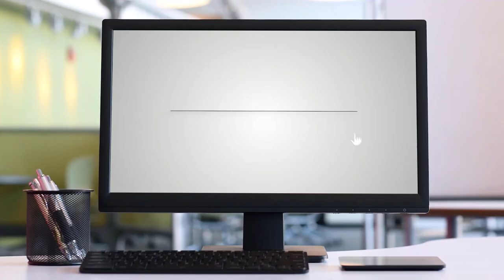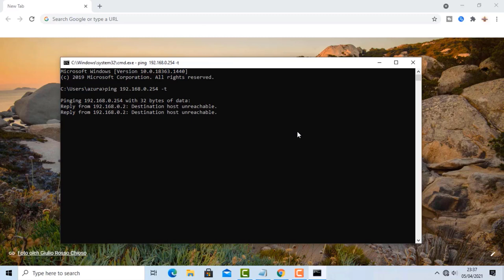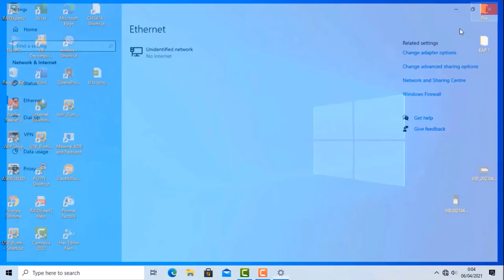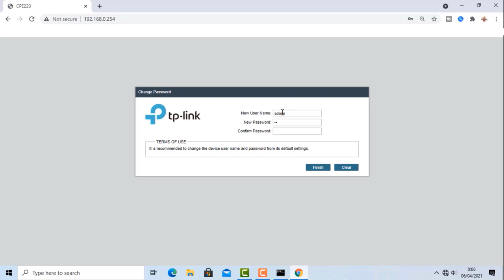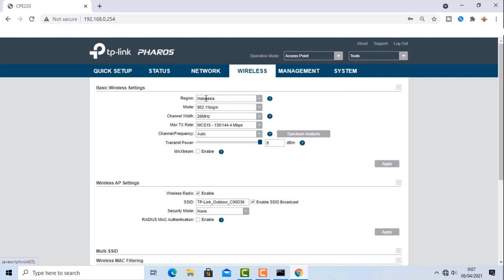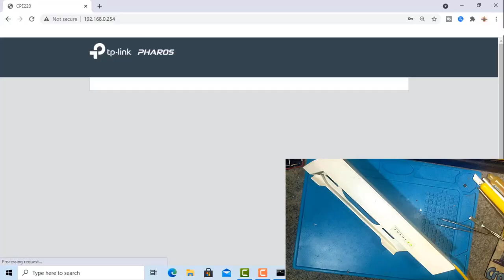Unbrick tplink cpe 220 pharos || solved pharos cpe 220 failed update, cannot be accessed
Unbrick tplink pharos cpe 220 |, how to solve pharos cpe 220 failed to update, cannot be accessed and an error

Cara mengatasi brick tplink pharos accespoint cpe 220 tidak bisa di akses, gagal upodate, error
S   U   B   S   C   R   I  B  E -  L   I   K   E  - K   O   M   E   N  -  S   H   A   R   E

Link pembelian ic program (bios) tplink dan merk accespint lengkap cek disini

Kami juga melayani jasa service modem firmware accespoint dan juga jasa Root ,unlock dan Flash ,downgrade Firmware stb.chat kami sebelum order di link berikut

tplink cpe 220 tidak bisa di akses,
tplink cpe220 firmware,
tp link cpe220 tidak bisa login,
firmware tp link cpe 220,
tp link cpe220 firmware download,
tplink cpe 220 bekas,
tplink cpe 220 login,
tplink cpe 220 setting,
tplink cpe 220 specs,
tplink cpe 220 outdoor
tplink cpe 220 review
tplink cpe 220 vs tenda 03
tplink cpe 220 firmware
fungsi tplink cpe220
firmware tp link cpe220
spesifikasi tplink cpe220
fungsi tplink cpe220,
spesifikasi tplink cpe220 mati suri,
fungsi tplink cpe220,
spesifikasi tplink cpe220 gagal update
tp link pharos cpe220,
tp link pharos cpe220 firmware,
tp link pharos cpe220 configurati,
cara setting tp link pharos cpe220,
cara reset tp link pharos cpe220,
harga tp link pharos cpe220,
ip default tp link pharos cpe220,
jual tp-link pharos cpe220,
tp link pharos cpe220 configuracion,